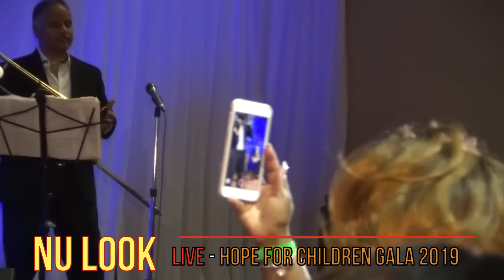NU LOOK - LIVE - HOPE FOR CHILDREN GALA 2019 - PART 2